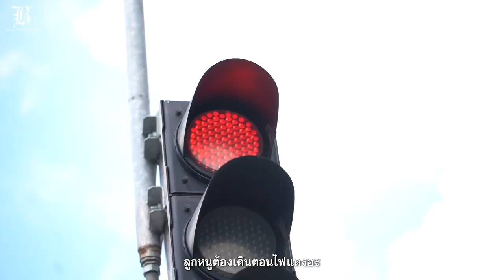สองมือหิ้วมาลัย หัวใจพิทักษ์แม่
"ผมจะตั้งใจเรียนให้จบเร็วๆ จะได้ทำงานมีเงินมาดูแลแม่”
ป.3ยอดนักสู้! “น้องปาล์ม-ชนินทร ยิ้มชาตย์” เด็กน้อยวัย 9 ขวบที่ขันอาสามาเป็นมาลัยแมนรุ่นจิ๋วใต้ทางด่วน เพื่อให้แม่ที่ตรากตำขายพวงมาลัยท้าแดดลุยฝนตั้งแต่รุ่งเช้าจนตะวันตกดินได้กลับบ้านไวๆ เพราะจะได้มีแม่อยู่เล่นกับเค้าบ้างในวันที่ขายดี ได้มีแม่กินข้าวพร้อมกับเค้าบ้างในวันชะตาส่งยิ้ม
แม้ไม่ได้เล่นตะลอนดูการ์ตูนแบบเด็กน้อยทั่วไป“น้องปาล์ม” ก็ไม่สน ถูกมองเป็นเด็กพวงมาลัยมอมแมม “น้องปาล์ม” ก็ไม่อายแคร์ เดินหน้าเร่ร้อยร้องสองมือหิ้วพวงมาลัยขาย มุ่งหน้าสู่จุดหมายในวันข้างหน้าสุดพละกำลัง
...สู้เขาไอ้สอง...
You are in control of your destiny,
Only you can make your dreams come true